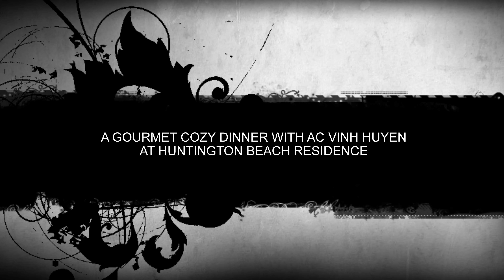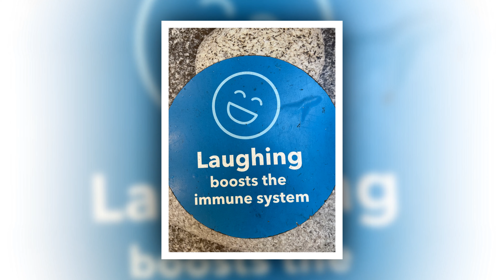VKT CVA 2021 Vinh Huyen Gathering(1of3)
PICTURES
2021 VinhHuyen Gathering